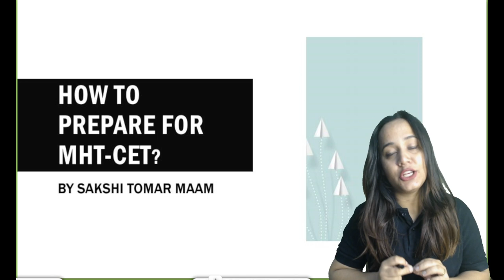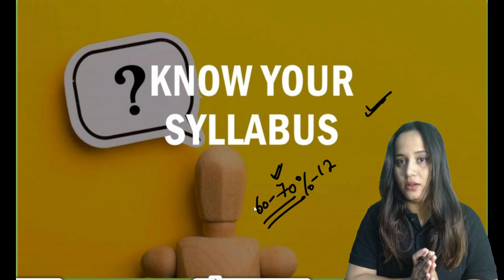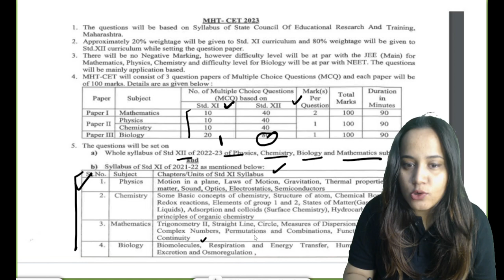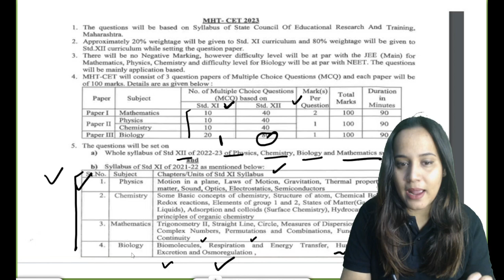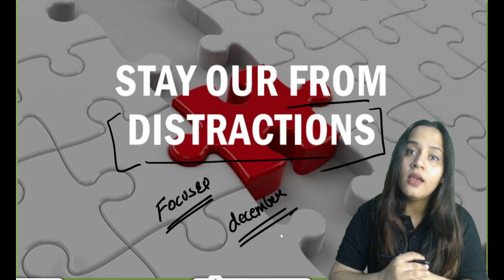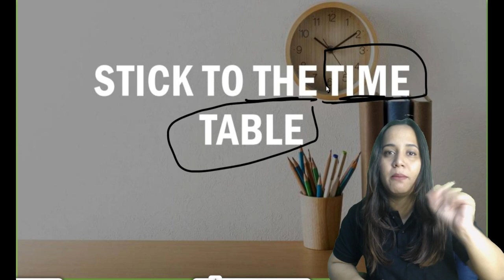3-Month Plan For MHT-CET 2024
📚Ready to excel in MHT-CET 2024? Hit play, follow Gunjan Goyal's strategies, and set yourself on the path to success! 🚀📖